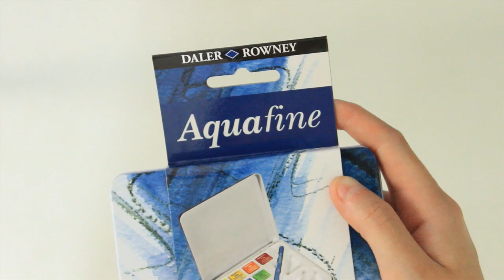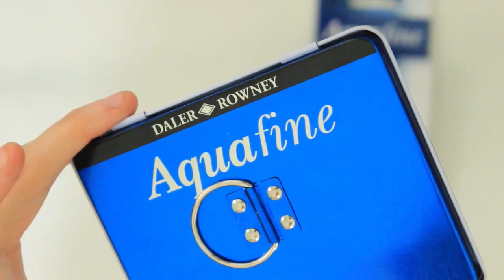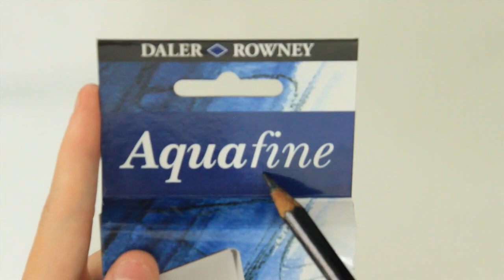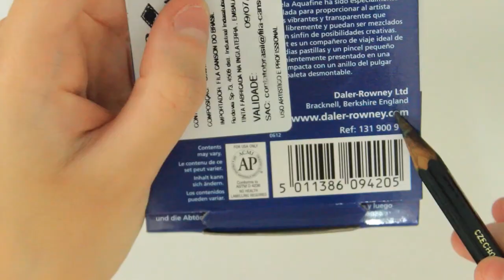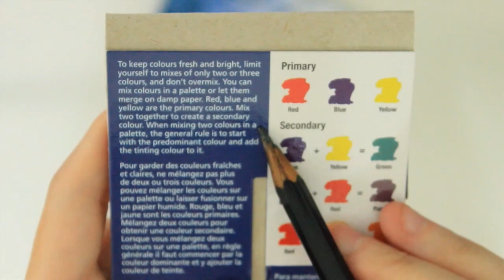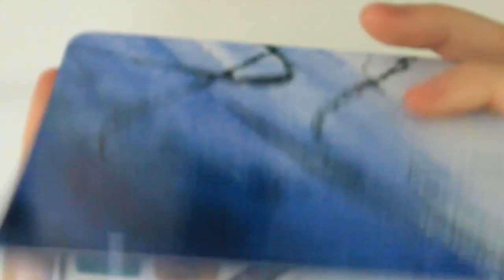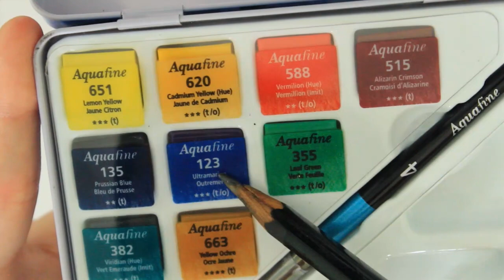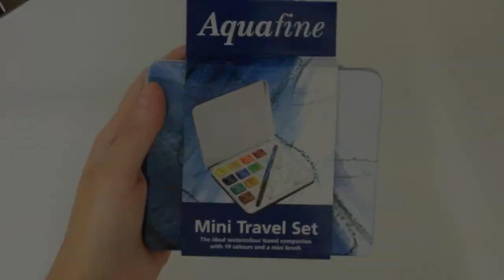Como é a AQUARELA de pastilha da DALER RONWEY AQUAFINE (estudante)?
Como TODOS os outros conteúdos deste formato, a 1ª parte do nosso vídeo é sobre a ANÁLISE DA AQUARELA EM SI, ou seja, analisar milimetricamente cada pedacinho da sua embalagem para identificar em qual possível categoria ela se encontra. Este vídeo é para aquelas pessoas que vão comprar o material online e não conseguem vê-lo realmente, seja pela falta de fotos nas lojas ou fotos ilegíveis. Neste vídeo, como citado no início dele, NÃO É sobre resenha, mas sim para identificar detalhes na embalagem que possa fazer diferença para quem for comprá-lo.Sempre relembrando que tudo o que eu falo em meus vídeos são baseados em meus conhecimentos e ponto de vista. Veja abaixo os links complementares que citei no vídeo. ;)